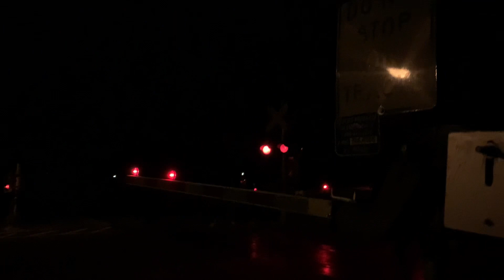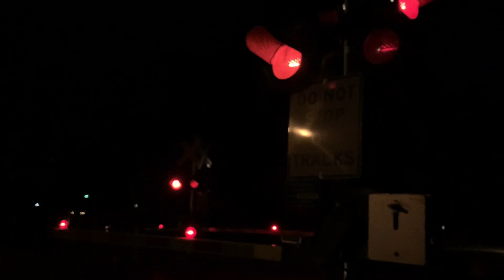A Day Of Railfanning On The New Jersey Transit Atlantic City Line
NJT 4679 (Ac Bound)
Cab:6078
Gp40:4203

NJT 4680 (Philly Bound)
Gp40:4205
Cab:6045

NJT 4683 (Ac Bound)
Cab:6006
Gp40:4218

NJT 4682 (Philly Bound)
Gp40:4203
Cab:6078

NJT 4685 (Ac Bound)
Cab:6045
Gp4:4205

NJT 4684 (Philly Bound)
Gp40:4218
Cab:6006